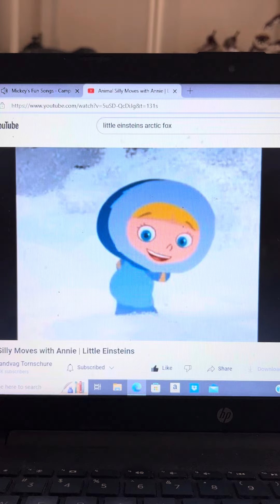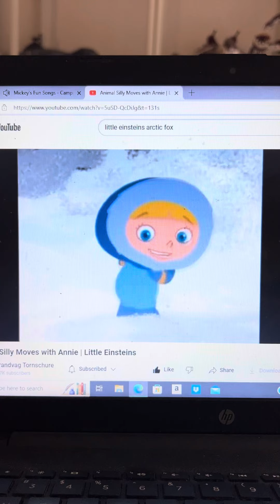Disneys Little Einsteins Annie Wiggles Her Butt On Mickeys Fun Songs Campout At Walt Disney World